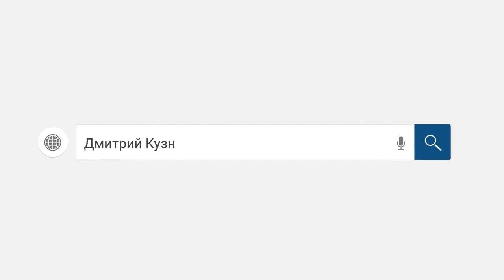ПРИКОЛ | РАЗВЁЛ СОТРУДНИКА РУССКИЙ СТАНДАРТ /слушать/ Как не платить кредит. Аллиам.